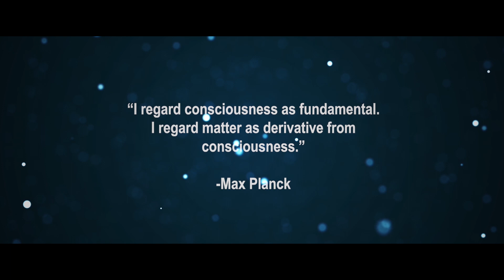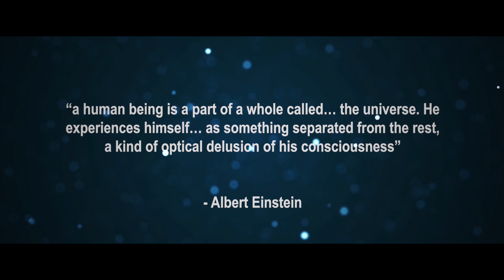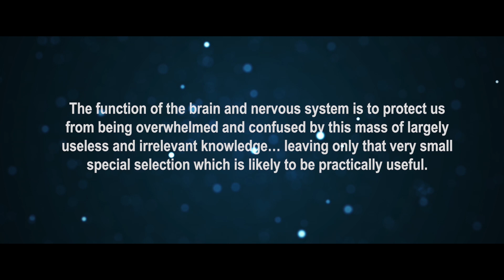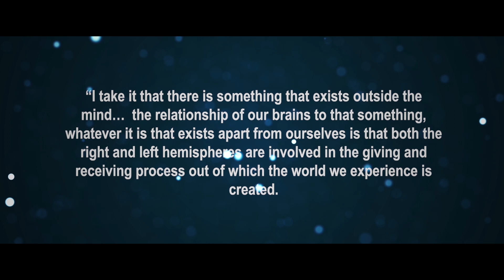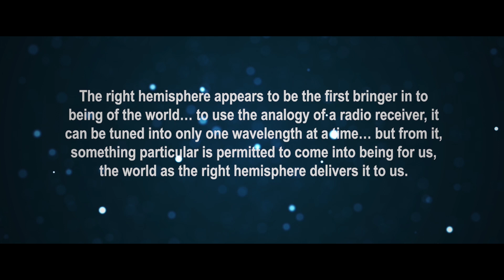The Brain: "A Receiver Of Consciousness" | The Bridge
Instead of being the producer of consciousness, the brain behaves like a receiver of consciousness, where both right and left hemispheres work together to produce our interpretation of reality.

The Brain, A Receiver Of Consciousness
Performed, Written and Edited by: Jake